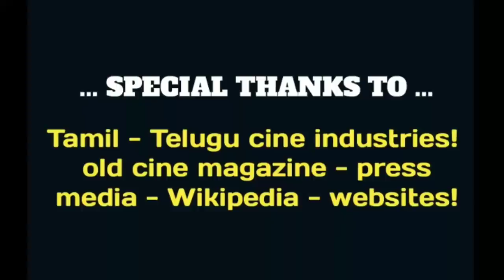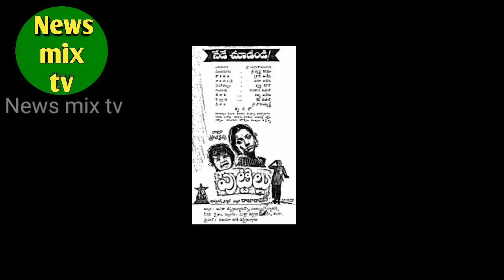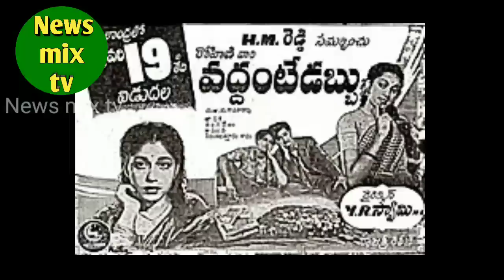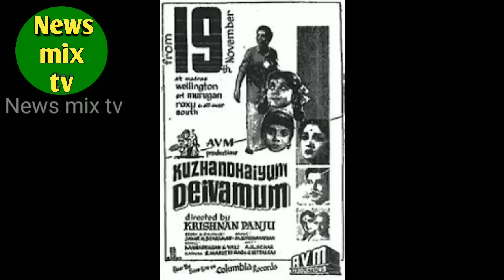Jamuna | Biography | mp | cinema heroine | veteran actress | vazhkaipayanam | @News mix tv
தென்னிந்திய திரையுலகின் நர்கீஸ் எனப் போற்றப்பட்டவரும், மிஸ்ஸியம்மா - நிச்சயதாம்பூலம் - குழந்தையும் தெய்வமும் திரைப்பட புகழ் நாயகியும்
மக்களவை உறுப்பனராக பதவி வகித்தவருமான ஹிட் திரைப்பட பாடல்களின் கலைஞருமான ஜமுனா அவர்களின் வாழ்க்கைப் பயணத்தை இப்பதிவில் விரிவாகக் காணலாம்! நன்றி!

மறைந்த ஜமுனா அவர்களின் நினைவலைகள் பயணத்தை,

மேற்கண்ட இணைப்பின் மூலம் காணலாம்!